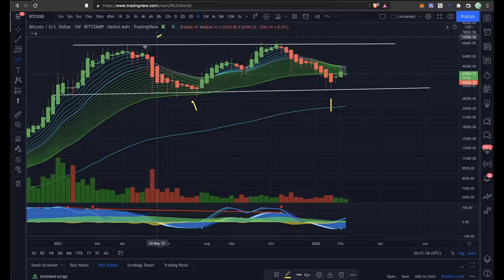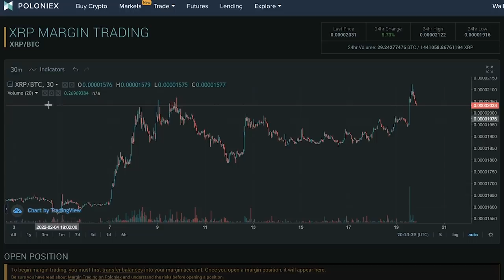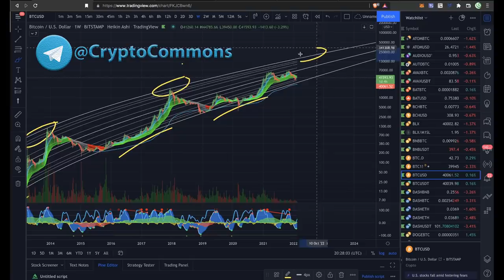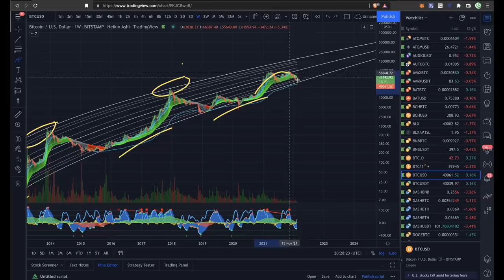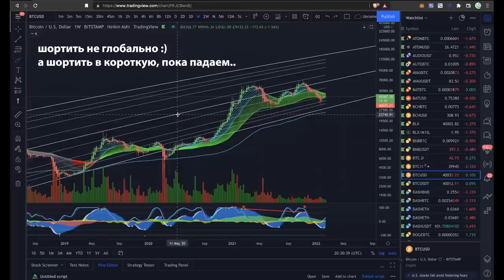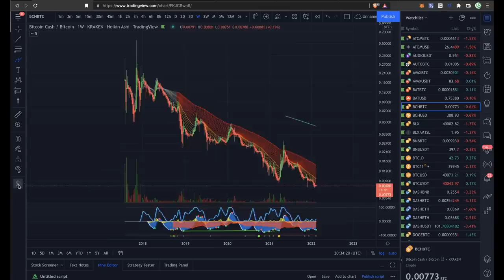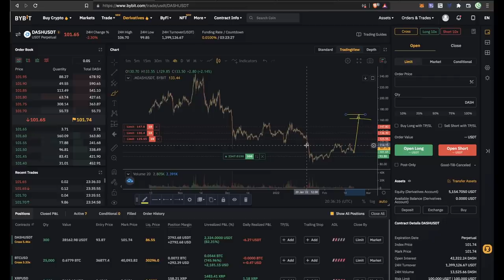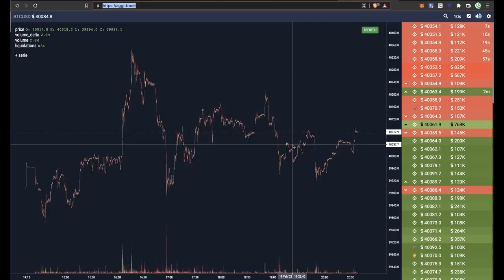XRP, BCH или КАК СДЕЛАТЬ БОЛЬШЕ БИТКОИНОВ?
📈 Лучшие 📊 Биржи: 📉

BTC: 1JcJgpSHbrRwgnvLeteXNfNXxLgpDuxyMP
ETH: 0xC8b0CF755bec8155D371676D77A579D7E15fd7eD
DASH: XuhZGGGezSEqnDq5ETBkiMc4ARfS6UxQAi
LTC: LfGpGJjkcrgZV12VNnQdEx79uHgeHSS8oG